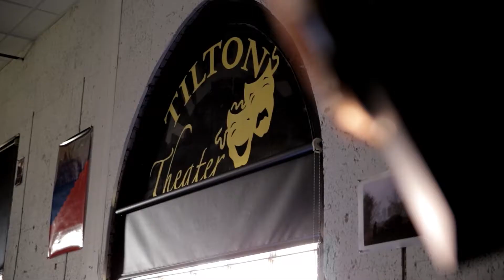Tilton School Arts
Video by Lucent Productions, Boston, MA